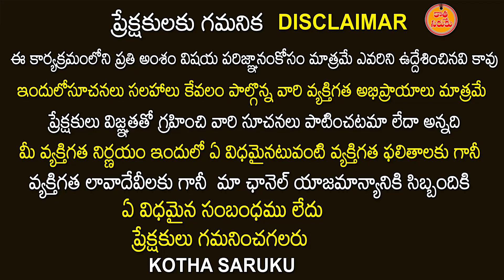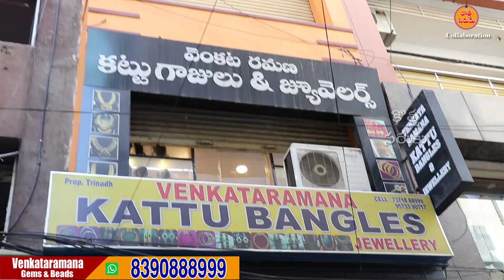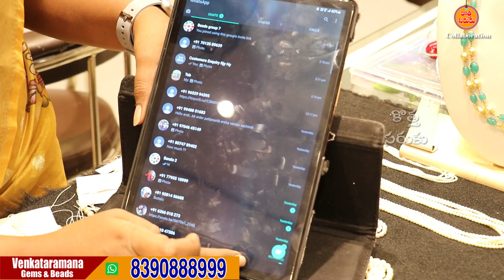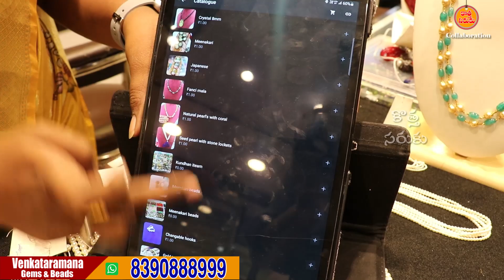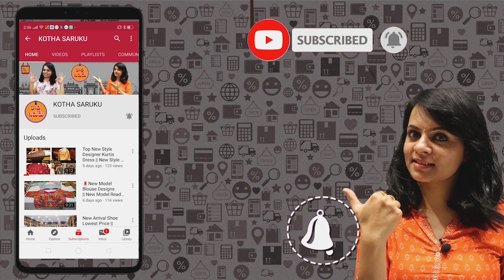నాచురల్ పెరల్స్ | Natural Coral Beads | Natural Red Coral Beads, Natural Red Coral Pipe shape Beads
Venkataramana Gems & Beads
Near Mahankali Temple Rd, General Bazaar, Kalasiguda,
Secunderabad, Telangana 500003, India
Venkataramana Gems & Beads
Rajumundery Adress

9-14-25, Chanda Satram Street. Beside Gundu Vari Street
Near.Markandeya Swamy. Temple,Main Road, Rajumundery